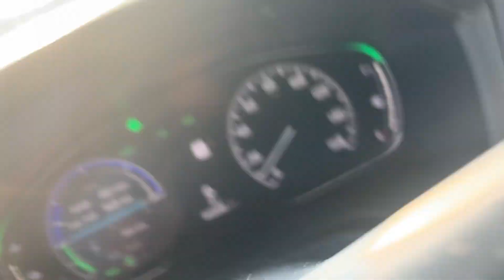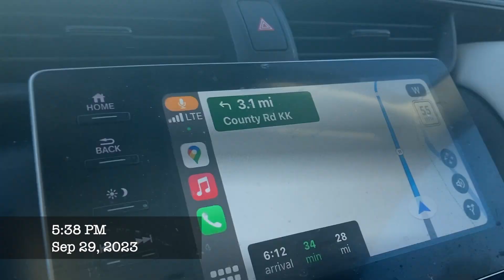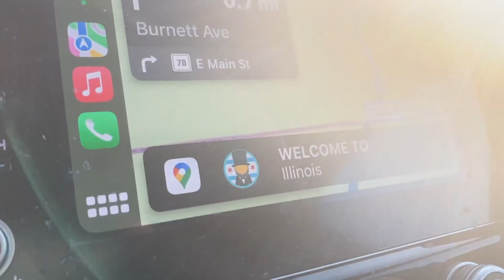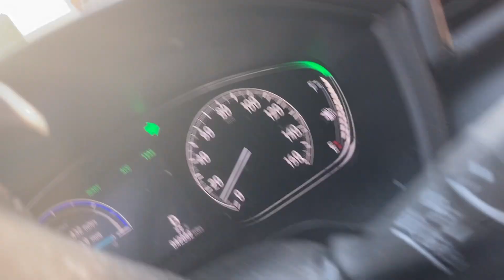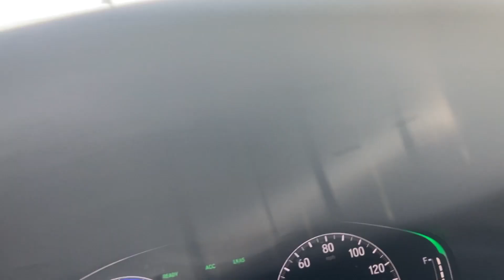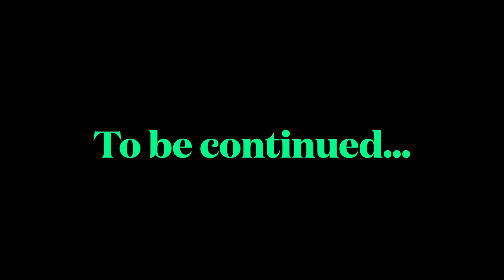Honda Insight Adventures Ep. 124: The Way to Warren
Season 9, Episode 9. Part 2 of my drive from Madison to a remote campsite in Galena...